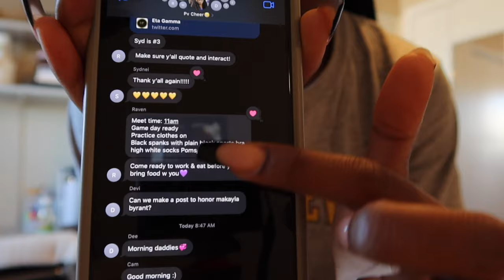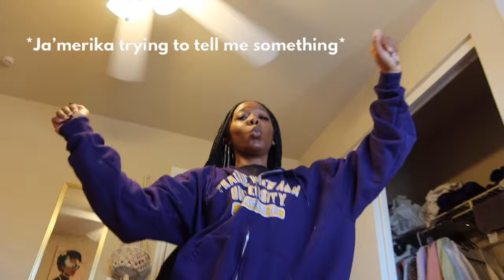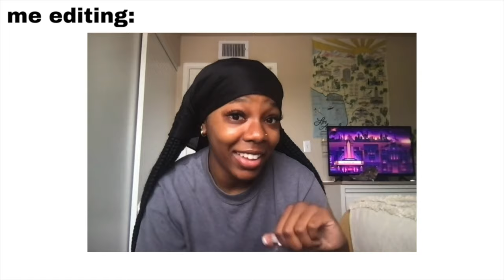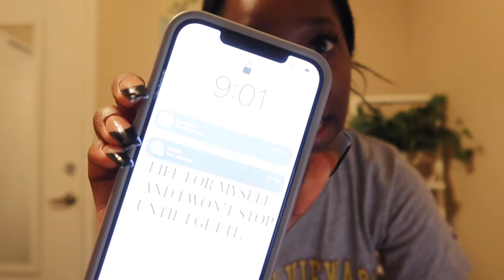vlog: college CHEER game day PVAMU vs. TSU *basketball szn* (HBCU edition) | zoe rose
HBCU CHEER GAME DAY! Prairie View A&M University!

get ready with me and come to my game day against TSU our rivals. this was a good game even though we lost… by 1 POINT but it was still fun.

ADVICE OF THE DAY: go to a HBCU!

F.A.Q📁:
q:how old am I?
a:19

q:where do I currently live/where am I from?
a:Texas/California

q:when’s my birthday?
a:June 18th 2002 (gemini)

q: what college do I attend?
a: Prairie View A&M University (HBCU)

q:what do I film on?
a:Canon g7x mark iii